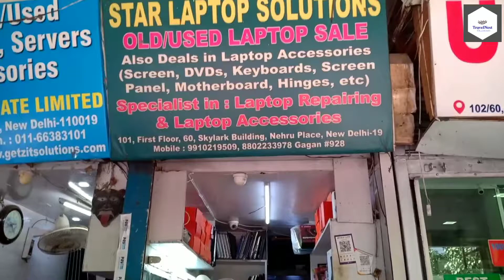Asia's Largest Electronic Market || Nehru Place || New Delhi || Best Computer Market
TravelNest Presents : Asia's Largest Electronic Market

Nehru Place market of New Delhi is also known as Asia's Largest Electronic Market or India's Biggest IT Hub. Traditionally Nehru Place market is known for its infinite range of electronic items. Every shopper/ buyers in Delhi or outside Delhi who wishes to buy a new electronic items like computer, laptop, a printer, cameras etc. must visit the stores in Nehru Place.
The market Nehru Place  has it all at a cheaper price for all new Gazettes and electronic items. There are also various small repair shops for the laptop compute and etc. and for data recovery also. It has famous flea market also having a number of cheap range of clothing, food, and other items.

Travel with us: TravelNest (Travelpath Destinations)